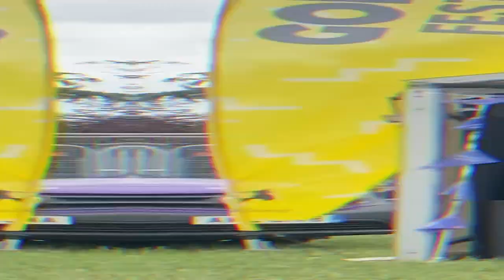Godiva Festival 2023 BBC CWR Stage Performance &BHS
Today we got to play the BBC CWR stage at Godiva Festival in Coventry which was awesome!

Thanks to the people that stuck around to see us even though right towards the end of our set Diversity where about to hit the main stage.

As always you can follow us on all platforms and you can stream all our new music by clicking this